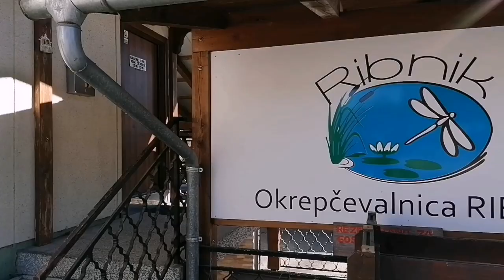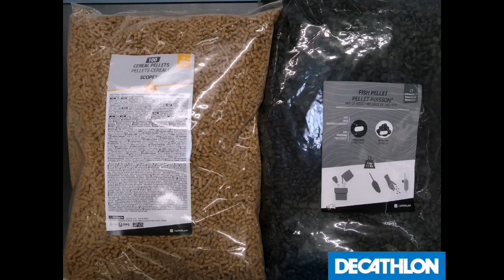ZIMSKI FEEDER RIBOLOV&LEDENA KOPEL (RIBNIKI SAVA) #3 (winter feeder fishing-pond Sava&ice bath)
Pri tokratni dogodivščini se mi je pridružil kolega Uroš. Skupaj sva se odločila za ribolov na ribnikih Straža Sava. Pri ribolovu sva uporabljala tehniko feeder. Odločil sem se, da vam tehniko tudi bolj podrobno pokažem in razložim. Po odličnem ribolovu, pa brez ledene kopeli ne gre in za to je tokrat poskrbela reka Sava.